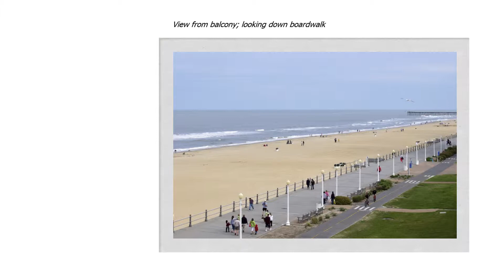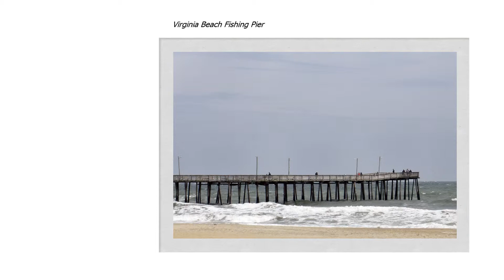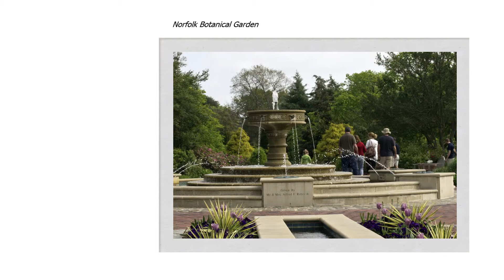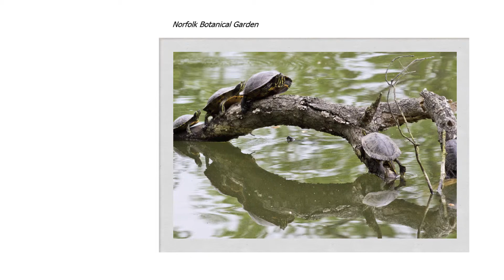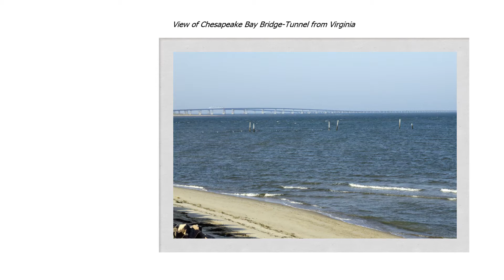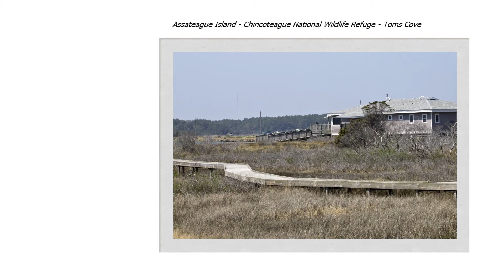Easter Vacation 2011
The highlights of our vacation included: a brief stop in Tappahannock, Virginia; soaking up the sun and warmth on the oceanfront while in Virginia Beach, Virginia; visiting the Norfolk Botanical Garden with friends; spending Easter Day with friends; driving over the Chesapeake Bay Bridge-Tunnel; and visiting Assateague Island, Virginia, on our way back home.